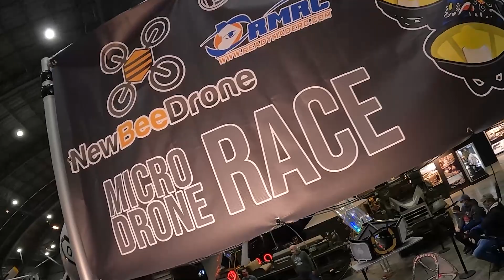Interview with Jesse Perkins from Tiny Whoop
National Museum of the U.S. Air Force visitors will have the opportunity to see fast-flying micro machines as 48 pilots maneuver their drones over, under, around and through the C-124 Globemaster II during the museum’s Third Annual Micro Drone Race Feb. 25-27.

Registered drone pilots will begin practicing at 9 a.m. and then race in a series of 2-minute heats with four drones in each heat from approximately 1p.m. – 5 p.m. on Friday, and 9 a.m. – 5 p.m. on Saturday with the final double-elimination bracket with the top 32 qualifying pilots happening from 11 a.m. – 3 p.m. on Sunday. Spectators will be able to watch the race along the course in the museum’s second building, as well as from a large screen that will show the drones’ perspective as they are racing.

From 9 a.m. – 4 p.m., visitors will also be able to experience flying a drone with computer-based simulators from the Air Force Research Lab (AFRL), Sinclair College Unmanned Aerial Systems (UAS) program, and the museum’s Education Division. Visitors can then fly an actual drone in two designated areas courtesy of AFRL and the museum’s Education Division. In addition, Sinclair College’s UAS program will have a vertical take-off and landing (VTOL) and fixed wing UAS on display inside the museum.

Those who cannot attend the race in person at the museum may follow along with the live broadcast on the Cincinnati Quad Racers YouTube channel (Federal endorsement is not implied.)